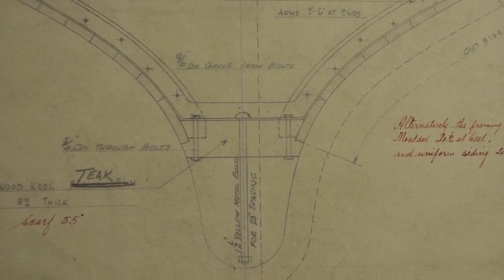Rockport Marine Restores Adventuress, Part 1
The 1924 Fife schooner Adventuress spent 3 years being restored at Rockport Marine. This video tells the story of the fine craftspeople at Rockport Marine as they near the end of the project. The video is an Off Center Harbor and Langley Photography collaboration.